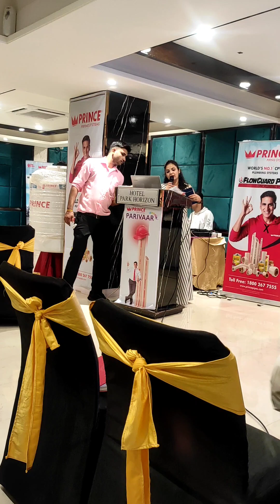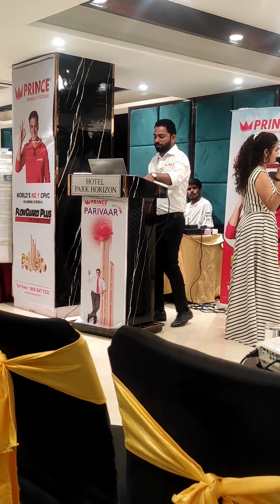Corporate Event Anchoring For Prince Pipes | Anchoring In Corporate Event | Dealer's Meet Anchoring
Your Valuable Host For.